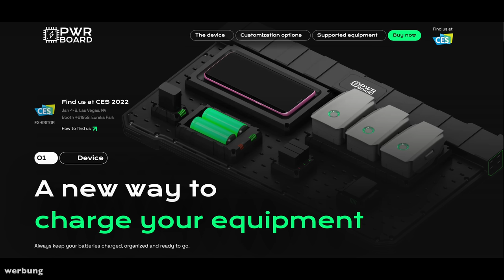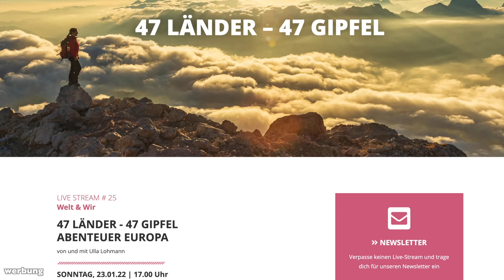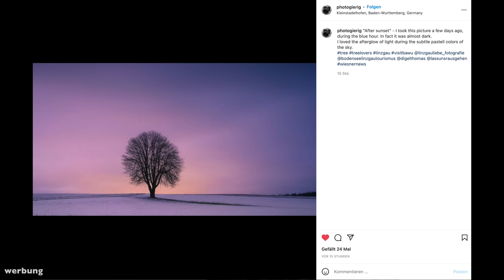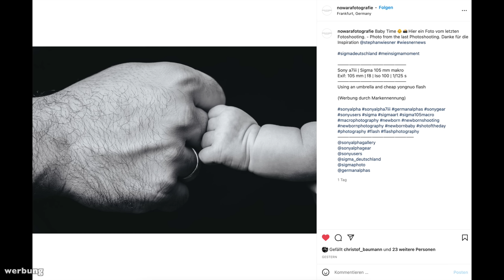Alte Canon Objektive für Sony und Live Video Michael Martin - wiesnernews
Fotograf Michael Martin kommt zu uns ins Studio! Viltrox adaptiert Canon Objektive für Sony, Leica bringt die M11 Kamera und Fujifilm irgendwas neues im Mai.

PWRBOARD – Akku laden im Griff?

Fuji:
Fuji bringt eine neue X Kamera im Mai

Sony:
Sony bringt ein neues 85mm F1.2

Viltrox hat einen Adapter für alte Canon Objektive an Sony E-Mount herausgebracht

Canon:
Canon kündigt nächste Woche wahrscheinlich die EOS R5C an

Nikon:
Yongnuo bringt gleich mehrere Nikon Objektive (wo bleiben Sigma und Tamron?)

Wir haben das 28-75 F2.8

Die Siedler kommen zurück!